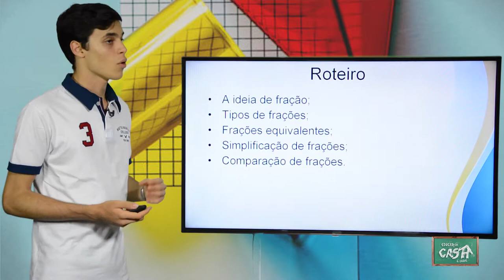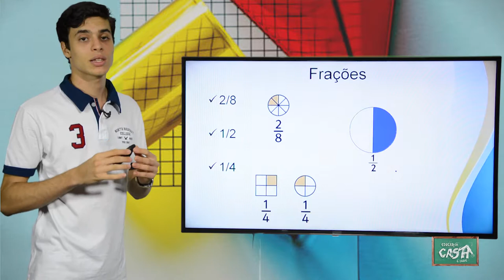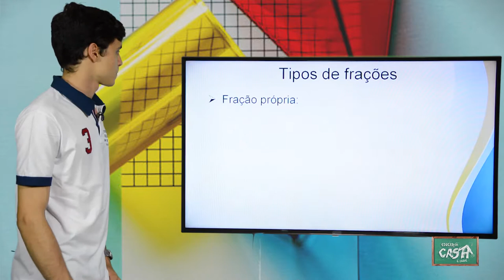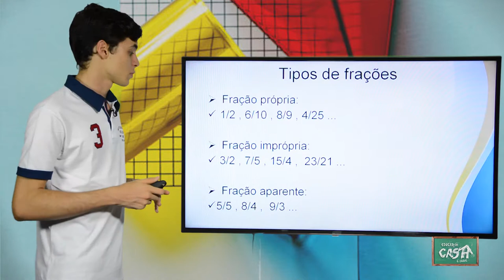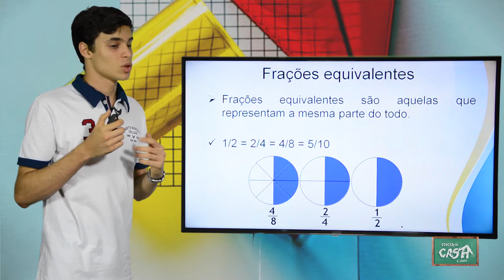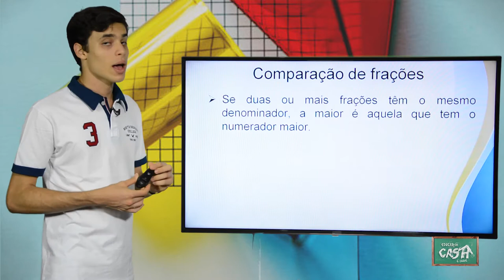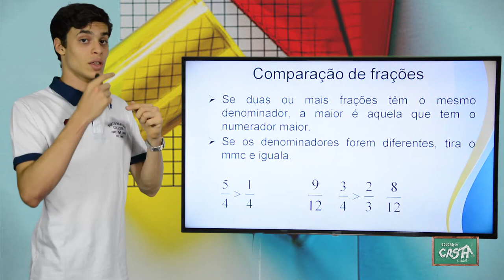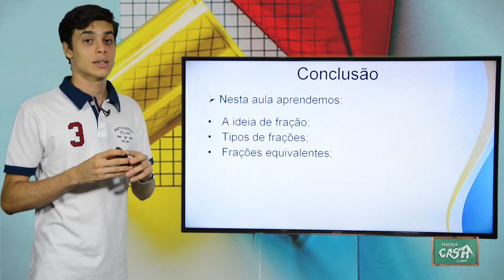6º ANO - III TRIMESTRE - MATEMÁTICA - AULA 1 - FRAÇÕES 1